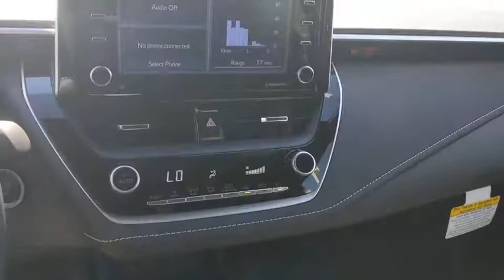2020 Toyota Corolla Hatchback Schaumburg, Arlington Heights, Buffalo Grove, Elgin, Northbrook, IL 56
02QJ/BLIZZARD PEARL WITH MIDNIGHT BLACK ROOF New 2020 Toyota Corolla Hatchback available in Arlington Heights, Illinois at Arlington Toyota. Servicing the Schaumburg, Buffalo Grove, Elgin, Northbrook, IL area.
2020 Toyota Corolla Hatchback SE - Stock#: 56280 - VIN#: JTNB4RBE2L3103526

Arlington Toyota
2095 N Rand Rd

$1,500 CUSTOMER CASH OR 0% APR for 60 Months! 60 monthly payments of $16.67 for every $1,000 financed. Terms available on approved credit for only very well qualified customers/lessees through participating Toyota dealers and Toyota Financial Services (TFS). Cash offer must be applied toward required down payment amount or percentage. No down payment required if qualified for advertised offer. If you do not qualify for the offer, the amount and percentage of any down payment vary with your credit qualifications. There is no cash back option. Dealer contribution may vary and could affect price. Individual dealer prices, other terms and offers may vary. Must take retail delivery from dealers stock and terms subject to vehicle availability. Cannot be combined with TFS APR Cash, TFS Lease Cash, Customer Cash, Lease, Lease Subvention Cash. See your participating Toyota dealer for details. Offer available in IL, IN, MN, WI; void where prohibited. Expires 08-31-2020. Toyota Financial Services is a service mark used by Toyota Motor Credit Corporation.